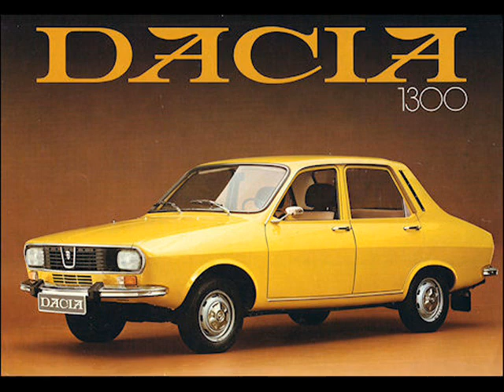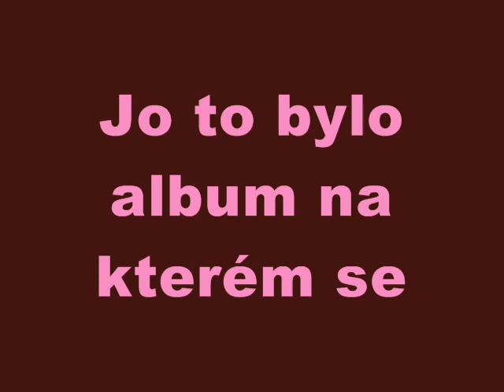Lásky klaun Jiří Hopp Projektil 1983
Tuto píseň Projektil hrál až do konce své činnosti.